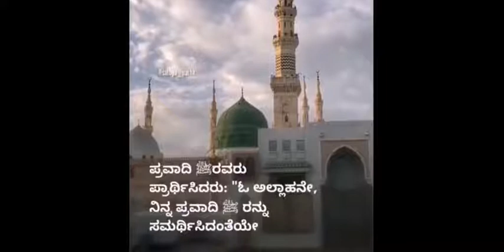ಮಸೀದಿಯಲ್ಲಿ ಹಸ್ಸಾನ್ ರ ಅ ರವರಿಗೆ ವಿಶೇಷವಾದ ಮಿಂಬರ್